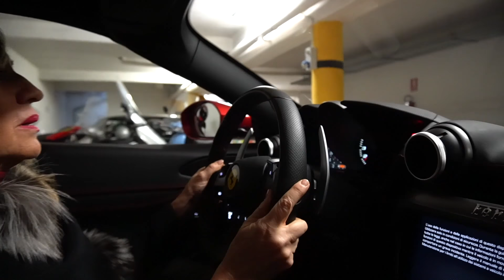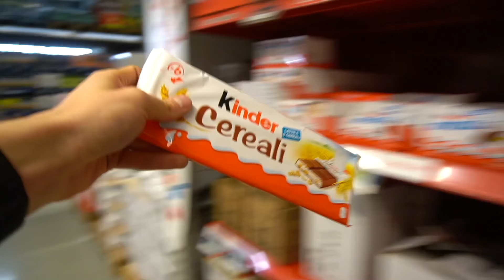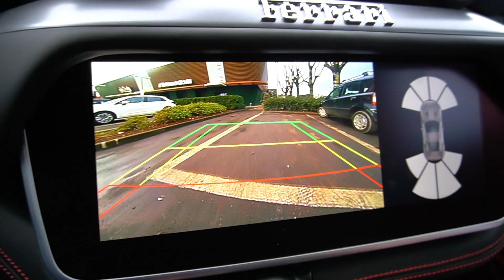SPESA DI CAPODANNO SULLA FERRARI CON LA MAMMA!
Su grande richiesta tra i commenti dei precedenti video... c'era la spesa sulla Ferrari! Ma questa volta il video in compagnia di una persona super esperta nel settore... la mamma! Ci sara' stato tutto sulla Ferrari Portofino?